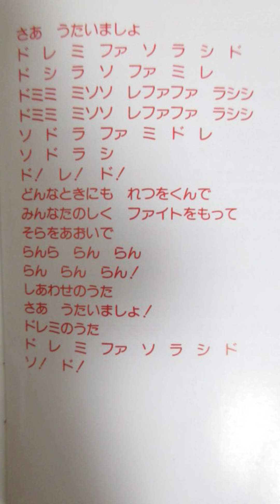NHKみんなのうた ドレミの歌 歌：岡崎裕美、ひばり児童合唱団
懐かしい童謡「ドレミの歌」です。

訳詞：ペギー葉山、作曲：リチャードロジャース

CD「NHKみんなのうたより・ベストセレクション（アポロン音楽工業）」から